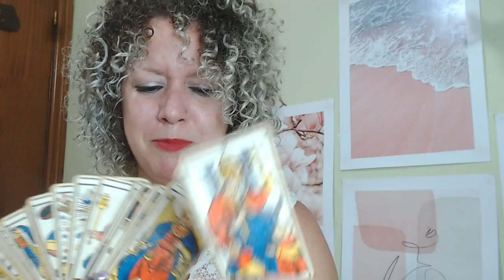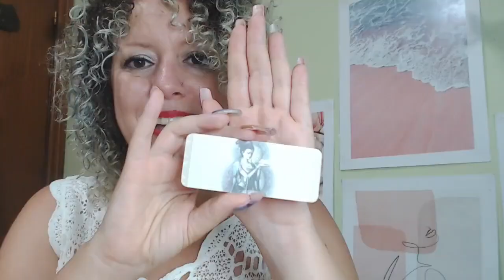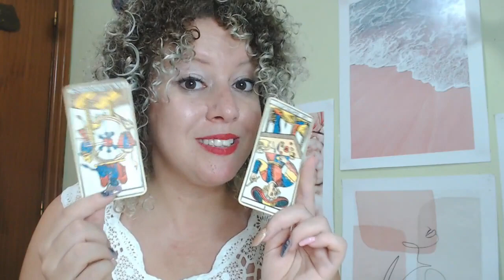🟣MENSAJE DE DINERO PARA TI🌟-Elige una carta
El dinero tiene un mensaje poderoso para ti
Escoge una carta y escucha tu mensaje
Esta lectura es atemporal
Quédate con lo que resuene contigo y lo que no suéltalo y deja que encuentre solo su lugar

📌Capítulos:
00:00 - Introducción
01:00-Elige tu opción
01:48- Opción 1💝
06:31- Opción 2💖